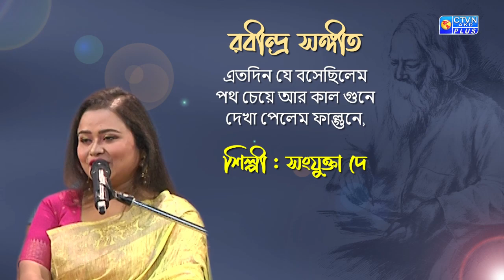এতদিন যে বসেছিলেম...| শিল্পী : সংযুক্তা দে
এতদিন যে বসেছিলেম
পথ চেয়ে আর কাল গুনে
দেখা পেলেম ফাল্গুনে,